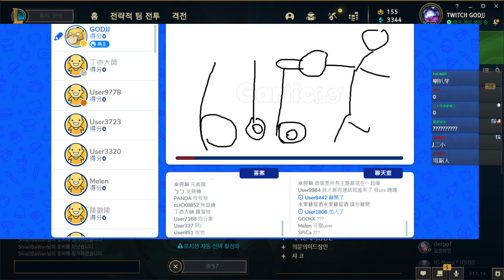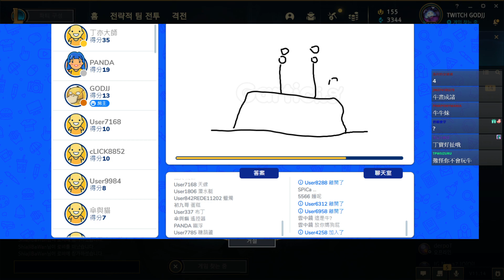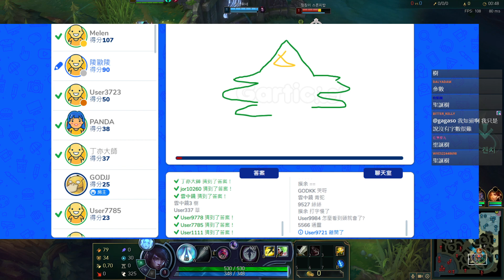Gartic.io #3 七龍珠出發 實測50人觀眾場 不會畫圖的請離開 feat.丁大師︱GodJJ︱20210716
0:00